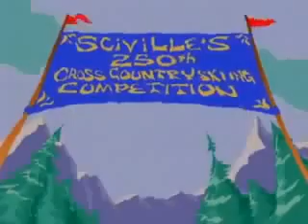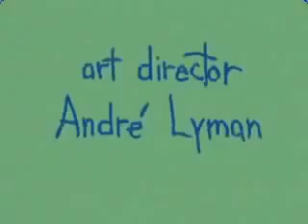Science Court: Pendulums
Air Date: September 19th, 1998